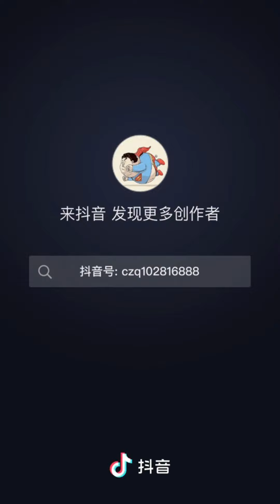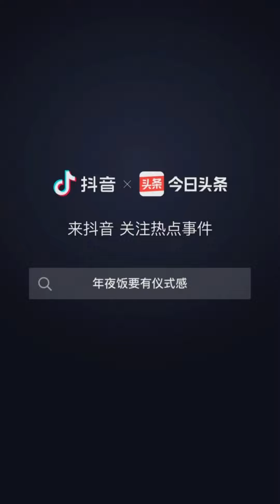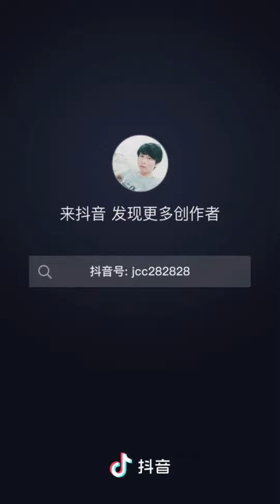莲藕的各种做法！